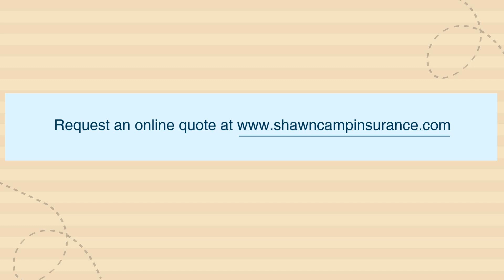Motorcycle Insurance Agency In Killeen, TX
For affordable and comprehensive motorcycle insurance plans in Killeen, TX, get in touch with Shawn Camp Insurance Agency, Inc. You can get the policy customized according to your budget and requirements. The agency also offers auto insurance, home insurance and RV insurance from various carriers. To request an online motorcycle insurance quote,